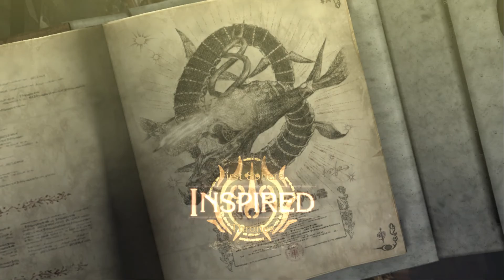Did Bayonetta END someones FATHER!? | Bayonetta #06 | Bayonetta PC Playthrough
About Bayonetta:

►Developers: PlatinumGames
►Publisher: SEGA, Nintendo
►Genre: Action Adventure, Hack and Slash
►Release: October 29, 2009
►USK: 16 [Rated E]
►Plattform: Playstation 3, Playstation 4, Xbox 360, Windows Steam, Wii-U, Nintendo Switch
►Shortinfo:

The first game in the series was directed by Hideki Kamiya, who created the Devil May Cry franchise when he was working at Capcom. It was the third title in Platinum's four-game contract with Sega. The game was released on October 29, 2009, in Japan, and was released worldwide in January 2010 for Xbox 360 and PlayStation 3. The game received generally positive reviews upon release. More than 1.35 million units of the game were shipped. Although it was Platinum's most commercially successful game at that time, the company was disappointed with its sales.[4] A remastered version for the game was released alongside Vanquish for PlayStation 4 and Xbox One in February 2020